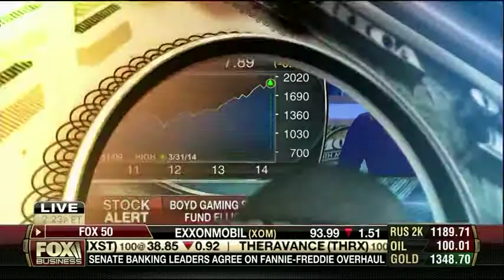Tepper on Fox Business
Mark Tepper makes predictions on some of the market's biggest winners and losers.